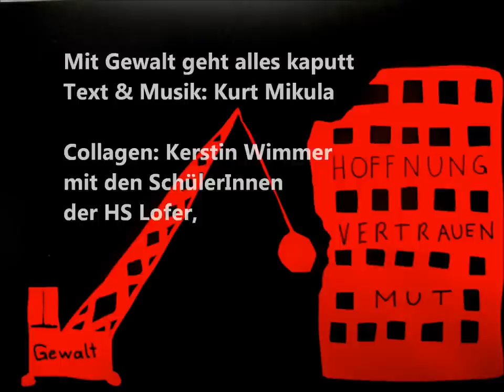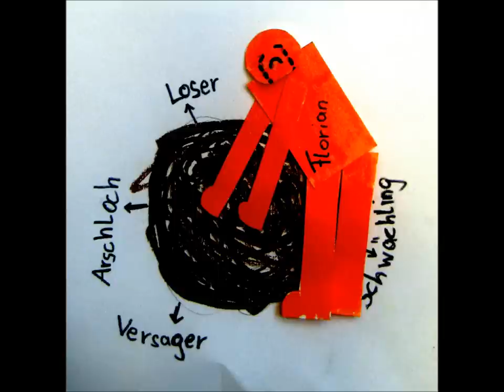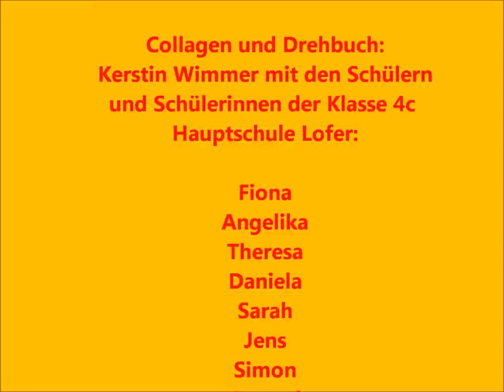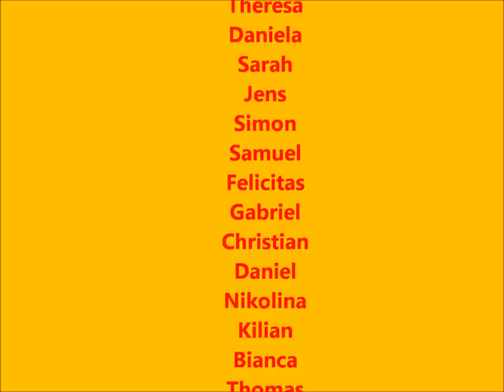Mit Gewalt geht alles kaputt.wmv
Mit Gewalt geht alles kaputt

1. Jeder möchte der Kumpel von Franzi sein.
denn Franzi der ist cool, hinterhältig, gemein.
Bei seinen Freunden und am Wochenende gibt er Gas,
fällt jemand auf die Schnauze, dann findet er das klas.
Nur zuhause fühlt sich Franzi hilflos und klein.
Wenn Papa zuviel trinkt, schlägt er auf ihn ein.
Dann wünscht er sich weit fort, raus aus dem Dreck,
doch da ist keiner, der ihm hilft, alle schauen weg.

R: Mit Gewalt geht alles kaputt.
Übrig bleibt ein Scherbenhaufen, Asche und Schutt.
Denn Gewalt tut niemanden gut,
es nimmt dir das Vertrauen, alle Hoffnung und  Mut.

2. Florian ist unauffällig, schmächtig und still.
Und wenn die anderen ihn verarschen, sagt er nicht viel.
Doch nun fehlt der Florian seit einigen Tagen,
denn das Ganze schlägt ihm ziemlich auf den Magen.
Ist doch klar, denn er frisst immer alles in sich hinein,
statt seine Wut dem Gegner ins Gesicht zu schrein.
Wenn du willst, dass andere dich respektvoll behandeln,
musst du auf deine Grenzen achten und auch danach handeln.

3. Jeder Mensch hat Sorgen und Probleme, das ist wahr.
Nur was er damit machen soll, ist oft nicht jedem klar.
Michi schluckt den Kummer und den Ärger einfach runter.
Der meldet sich dann in der Nacht und sie wird wieder munter.
Und weil Michi die Gefühle nicht mehr fühlen kann,
fängt sie eines Tages mit dem Ritzen an.
Vielleicht würde ein Mensch genügen, der an Michi glaubt,
dem sie ihre Ängste und Sorgen anvertraut.